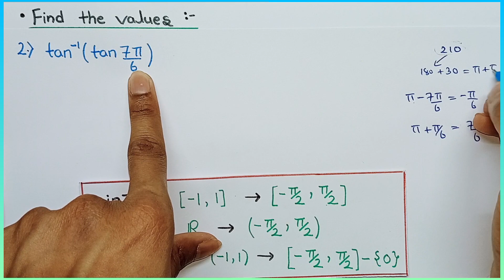Miscellaneous exercise on chapter 2 class 12 q2 | Miscellaneous ch 2 class 12 q2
Miscellaneous exercise on chapter 2 class 12 q2
Miscellaneous ch 2 class 12 q2
Miscellaneous q2 inverse trigonometric functions
Question 2 miscellaneous chapter 2 class 12
Q2 Miscellaneous Exercise Chapter 2 Class 12 Maths
Class 12 Miscellaneous Exercise Chapter 2 Q2
Chapter 2  miscellaneous class 12 Q2